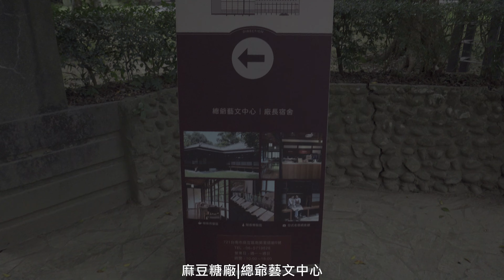台南麻豆糖廠(總爺糖廠)|總爺藝文中心 走走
麻豆糖廠

普通的相機,普通的技術
親愛的大家,入手新相機還在熟悉中,畫面多有模糊請見諒。
Dear everyone, I have just started the new camera and I am still familiar with it. Please forgive me for the blurry picture.
親愛なる皆さん、私は新しいカメラを始めたばかりで、まだ慣れています。ぼやけた写真をお許しください。
친애하는 여러분, 저는 새 카메라를 시작한 지 얼마 되지 않아 아직 익숙하지 않습니다. 사진이 흐릿한 점 양해 부탁드립니다.